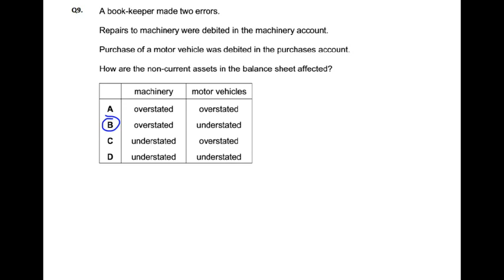Capital v Revenue Expenditure - MCQ - Q10